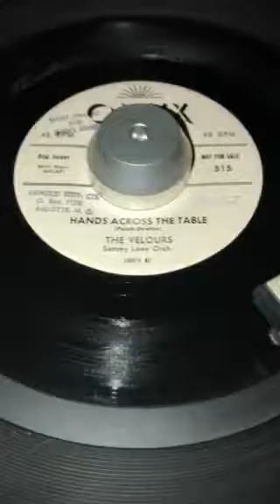The Velours-Hands Across the Table-Onyx Promo